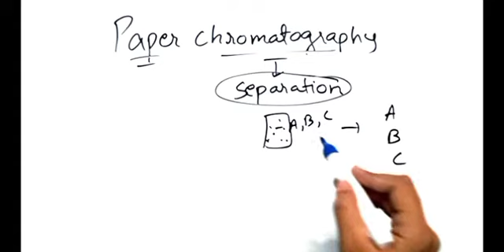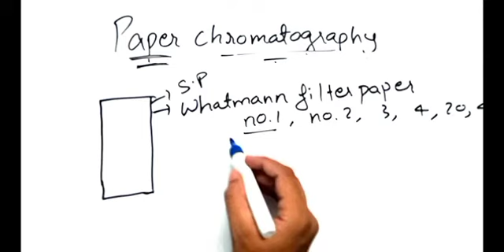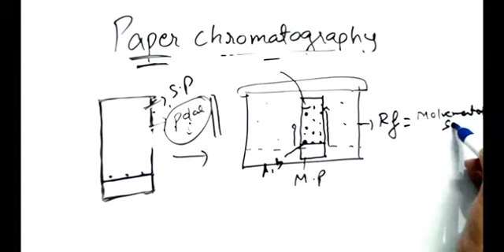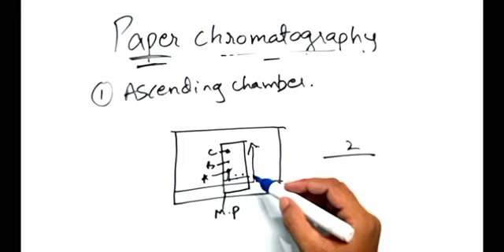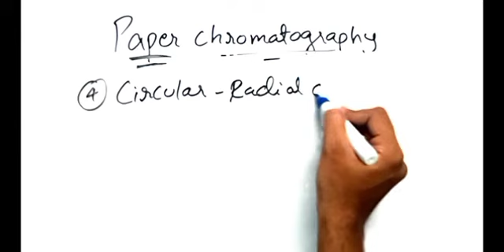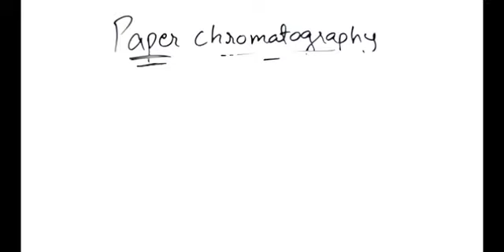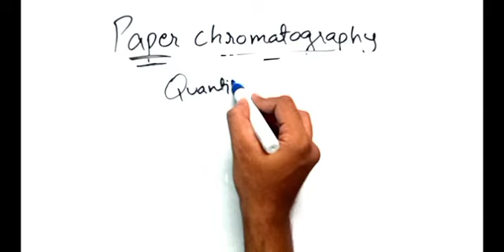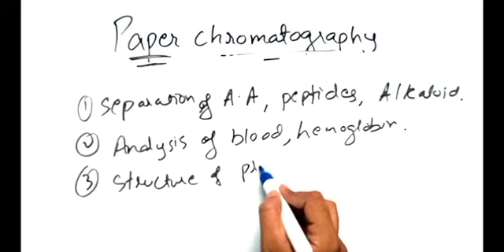paper chromatography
it is type of planar chromatographic
principle : The principle involved is partition chromatography wherein the substances are distributed or partitioned between liquid phases. One phase is the water, which is held in the pores of the filter paper used; and other is the mobile phase which moves over the paper.